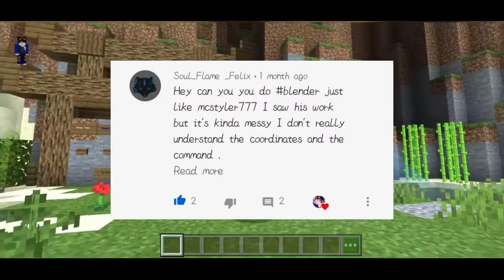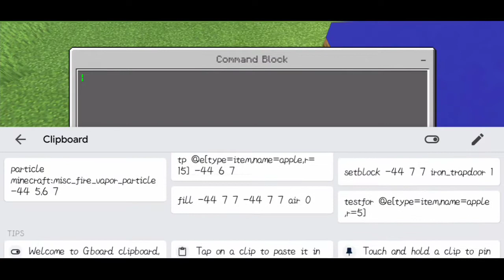Minecraft PE: How to make a Working Blender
If you want to get a special shout out just comment in a comment section any mcpe tutorial that you want me to upload! And I will pick some of you to win! Write a comment right now in the comment section! And I will make a video regarding on the suggestion that you suggested.

•You can make me a FanArt so your channel will get recognize when I make a video! And I am going to show the FanArt that you made :]

Find me here:
▶My arcade Account
▶My xbox live gamertag
•TwinbornDawn227
▶My Snapchat Username
•Mind Freezer

00:00 - Intro Message
00:39 - My Intro
00:45 - Preview
01:59 - Tutorial
08:51 - Test
09:14 - Outro Message
09:44 - My Outro

COMMAND BLOCKS CREATION

MCPE CREATION

About the video:
•Working Bkender Powered by command blocks is really great addition to your kitchen! Check it out! :)

▶Outro Song

What is Minecraft Pocket Edition?

Minecraft: Pocket Edition (MCPE or PE) was the former title of the mobile versions of Minecraft developed by Mojang AB. Pocket Edition introduced the Bedrock Engine, which was later ported to non-mobile platforms as four other editions of Minecraft: Windows 10 Edition, Gear VR Edition, Apple TV Edition, and Fire TV Edition. When these editions received the Better Together Update, the "Edition" subtitle was removed, and the official name for all of these editions is Minecraft. To assist with clarification, the Minecraft community refers to these versions collectively as Bedrock Edition due to Bedrock being the name of the C++ codebase from which they all derive.

Pocket Edition was initially launched exclusively for the Xperia PLAY on Google Play for US $6.99 on August 16, 2011. It was later released for other Android devices on October 7, 2011, and iOS on November 17, 2011. On September 13, 2012, the Pocket Edition was made available for purchase on the Amazon Appstore. A demo/lite version of the game, which was essentially version 0.2.1 without world save functionality and had limited inventory items, was available until October 21, 2013. The Windows Phone 8.1 version was released on the Microsoft Store on December 10, 2014. The Windows Phone 8.1 version (which also ran on Windows 10 Mobile) was discontinued after the release of Alpha 0.16.2 on November 18, 2016, and was later replaced by a release for Windows 10 Mobile only (which was free to owners of the previous Windows Phone 8.1 version) on February 22, 2017 starting with 1.0.3. After the release of 1.0.0., Pocket Edition for Fire OS was no longer available for Fire TV, but the new, more expensive Fire TV Edition was free to its previous owners.

▶PEACE!

~Crafted Magma